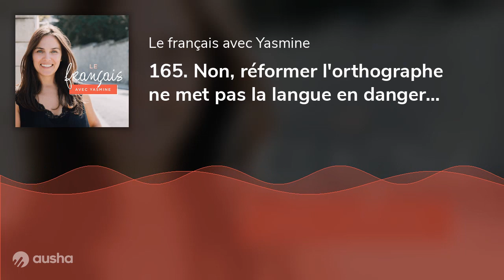165. Non, réformer l'orthographe ne met pas la langue en danger, avec Arnaud Hoedt (2)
Cette semaine, on attaque la deuxième partie de l’interview avec Arnaud Hoedt.

Evidemment, tu dois avoir écouté la première partie pour pouvoir suivre cette conversation passionnante !

J’ai reçu quelques retours de la première partie et les élèves l’ont ADORÉE 🤩.

Dans l’épisode précédent, tu as découvert la première partie de cette interview.

Si tu n’as pas eu le temps de l'écouter, pas de panique, écoute d’abord l’épisode 164 et ensuite celui-ci.

Arnaud nous parle des incohérences de l'orthographe française car oui, il y a beaucoup d’incohérences.

Si quelqu’un te dit que l’orthographe française est logique, il te ment.

On parle aussi de l’Académie française, des accents et de ce fameux accord du participe passé avec avoir.

Étant donné que l’interview est assez longue, elle est divisée en deux parties.

Ta transcription t’attend dans ton espace-membre.

  Pour accéder aux transcriptions :

Chaque semaine, en plus de ton épisode, reçois la transcription, ma newsletter secrète et plein d'autres choses pour booster ton français. Pour me rejoindre

  Pour participer à mes cours :

Pour continuer cette conversation et améliorer ton français avec moi, rendez-vous

Si tu veux m’envoyer un message et me suivre sur les réseaux, suis-moi et ajoute-moi. Je te répondrai personnellement.

La musique de cet épisode est créée par le groupe Beam.
Merci à Maayan Smith et son groupe pour la musique.